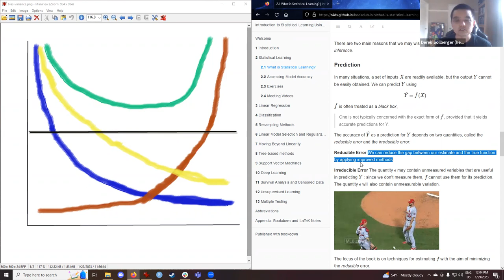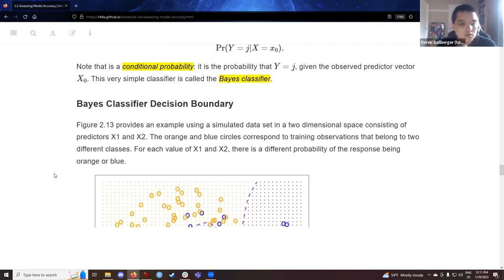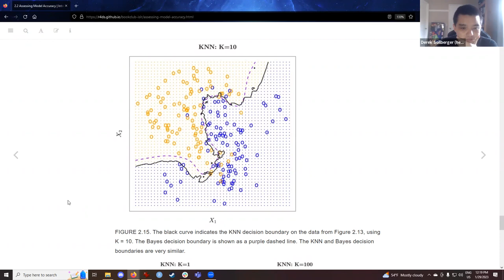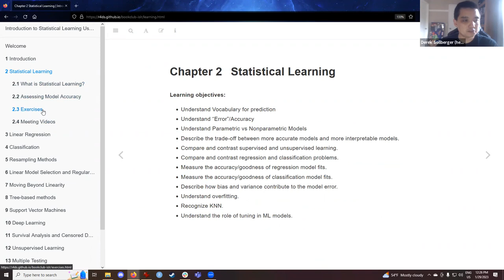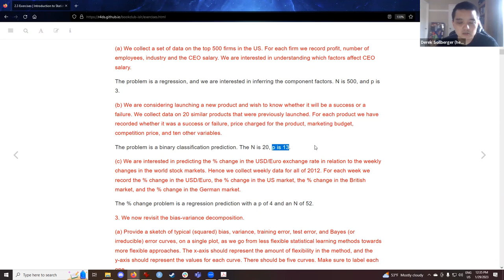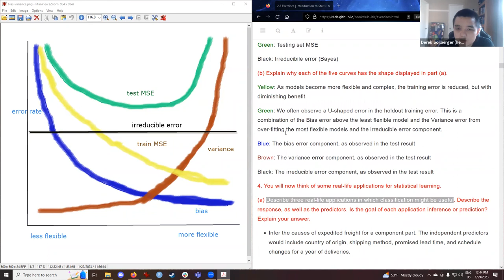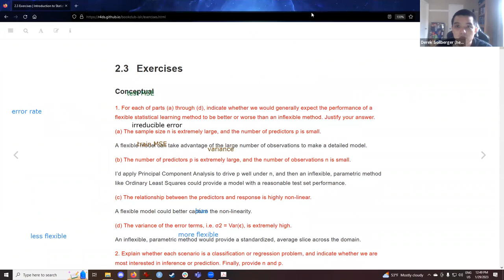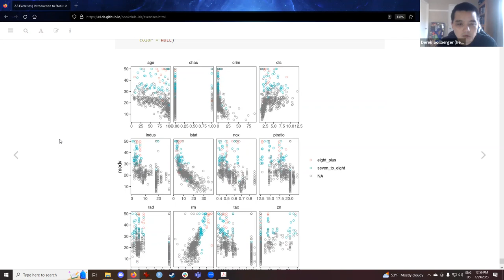ISLR: Statistical Learning part 2 (islr05 2)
Derek Sollberger continues Chapter 2 ("Statistical Learning") from Introduction to Statistical Learning Using R by Gareth James, Daniela Witten, Trevor Hastie, and Rob Tibshirani on 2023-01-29, to the R4DS ISLR Book Club. Cohort 5